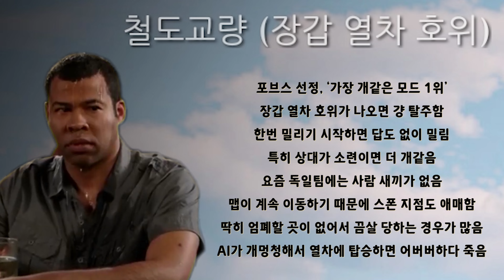이벤트 경험치 부스터 440% 한방에 써봤습니다. (인리스티드)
이 게임은 해로운 게임이다...